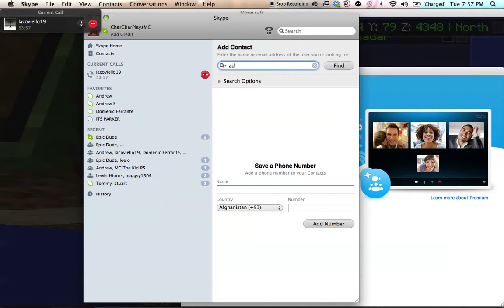Screen Recording 93